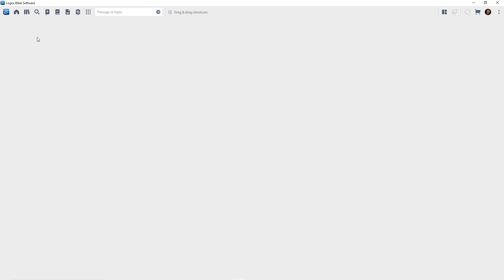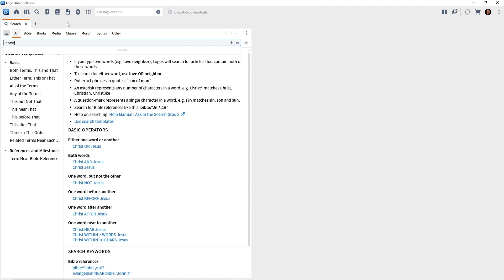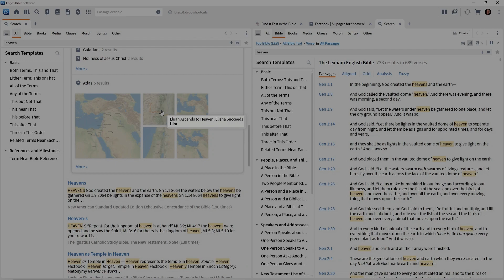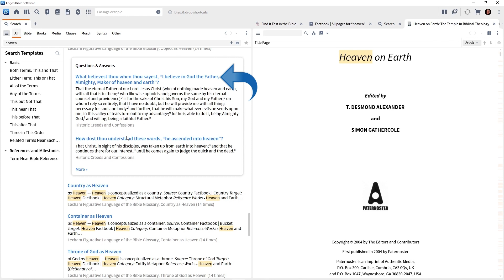Quickstart for Logos 10: 14 Search All Your Books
Learn to use basic features and quickly begin studying the Bible like never before with QuickStart for Logos Bible Software 10. Morris Proctor, authorized trainer for Logos Bible Software, will introduce you to the software and guide you through basic functions and tasks unlocking the potential for the newest edition of this incredible tool.